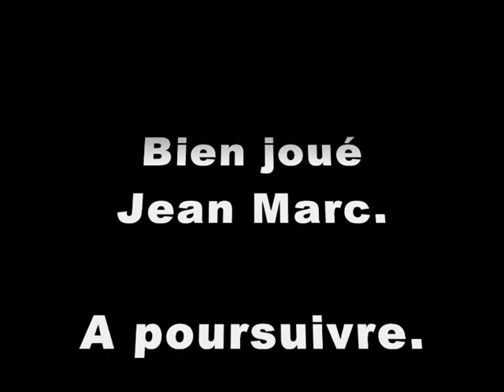Planeur EasyGlider en Bourgogne...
Apres midi d'aeromodelisme, vol en plaine en Bourgogne avec ce superbe model reduit agreable a piloter ready to fly ARF  et de grande finesse. Planeur motoplaneur multiplex easyglider en mousse kit ELAPOR ARF motorise electrique, par un moteur outrunner type brushless de grosse puissance, surmotorise a 350 watts, alimente par batterie lipo 3 cell 20c, controlleur 30 amperes, qui lui donne un taux de monte du tonnerre de d..., plus que necessaire, faute de thermiques a cette epoque, on a de la puissance a bord, pas de petites economies sur la performance, afin d'avoir des montées de dingues...! foamy ready to fly en epp, ca ne risque rien au niveau de la casse... facile a reparer avec un pistolet a colle chaude, plaisir du pilotage et performance assuree.
Welcome to this nice flying day with this good glide angle hobby foam glider, robust and ready made model kit to be flyed by yourself, powered with a super big power outrunner brushless motor of 350 watts powered by strong energy supply lipo batterie, initial project was speed 400 but the result after being out of workshop is 2820 AXI.. a big one.. just to have very unique amazing nice climb rate and go fast.. and low of course.. with it just for fun, like a rocket, the weight is not a worry... frame mouled ELAPOR parts make the model ideal for initial flight training and modification, and also smooth aerobatic display, you must go and join us. Do not stay home facing TV.. enjoy this entertainment movie film.